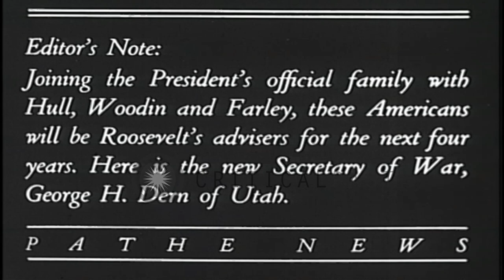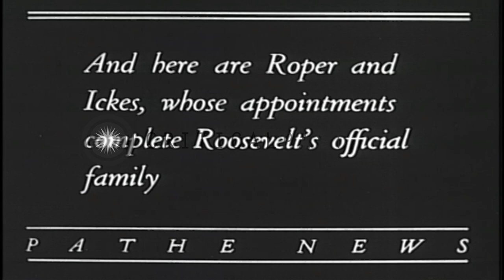Members appointed in the cabinet of President Roosevelt give brief speeches in th...HD Stock Footage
Members appointed in the cabinet of President Roosevelt give brief speeches in the United States.

Members appointed in Roosevelt's cabinet in the United States. US President Franklin D. Roosevelt appoints the members of his cabinet. Claude A. Swanson as US Secretary of the Navy, Henry A. Wallace as the Secretary of Agriculture, George H. Dern as the Secretary of War, Harold L. Ickesas US Secretary of the Interior and Daniel C. Roper as US Secretary of Commerce are appointed. The new members of the cabinet give brief speeches. Location: United States. Date:  1933.

57,000+ broadcast-quality historic clips for immediate download.